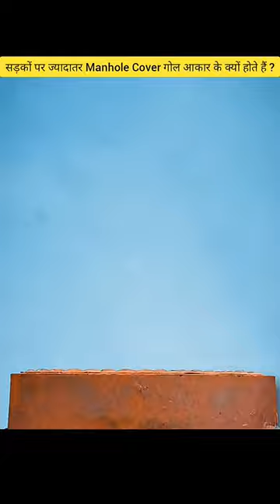Why are manhole covers mostly round? 😱